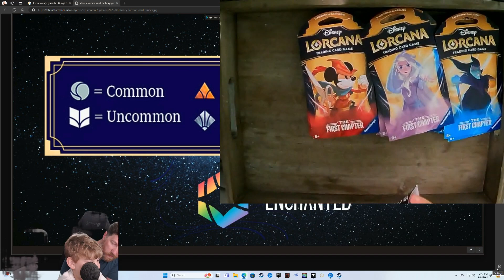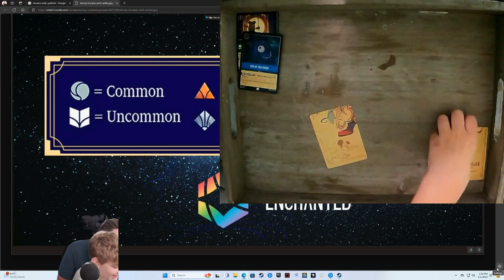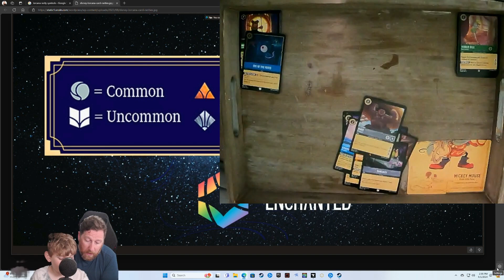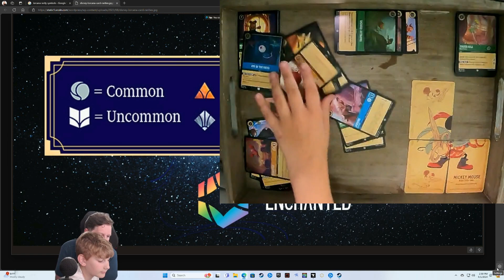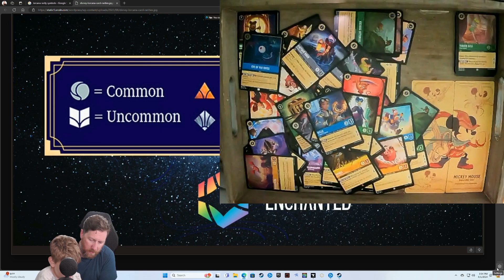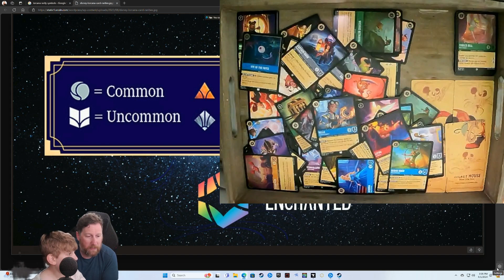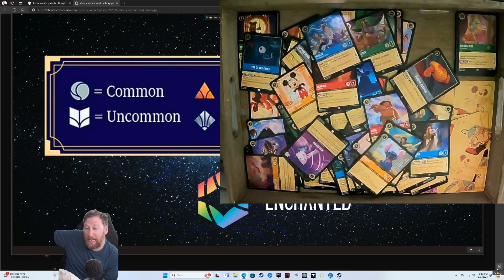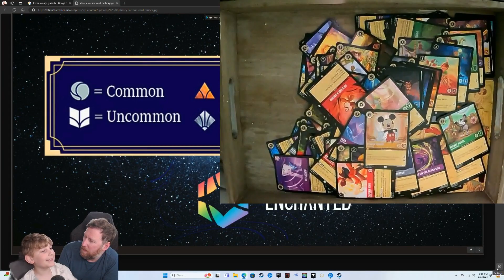Lorcana Unboxing First Chapter